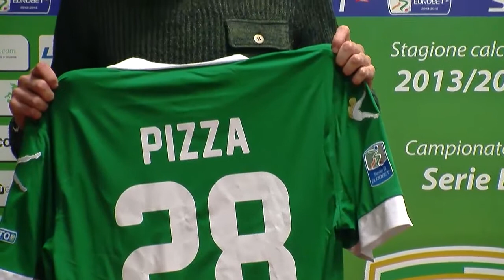Calcio Avellino - Presentazione del nuovo acquisto Samuele Pizza